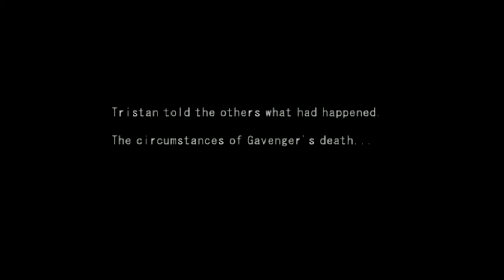MS Saga: A New Dawn part 13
After escaping the enemy base I have to travel to the next continent to find refuge before going further. A new unit will be added to my ranks and an ally will return.